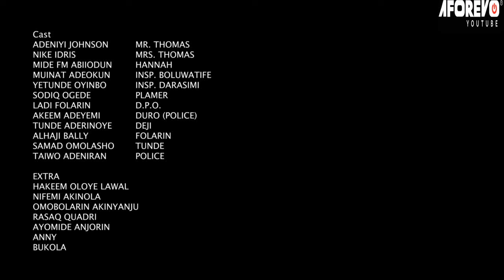EKUN IGBEYAWO (Tears In My Marriage) - A Nigerian Yoruba Movie Starring - Mide Martins, Niyi Johnson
He met with a longtime friend, and he decided to rape her after his birthday party. He died. Who killed him?